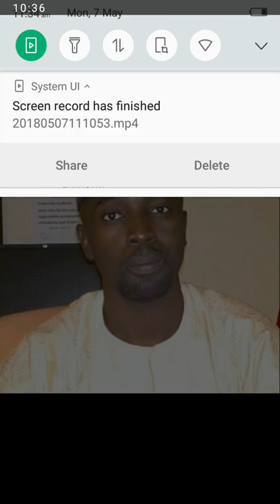شرح منظومة القرطبي 011